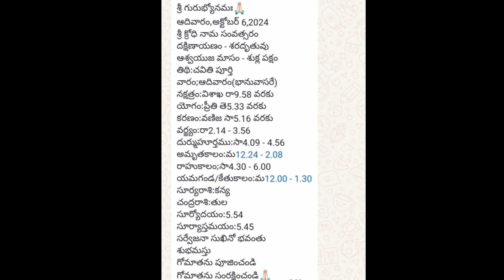అక్టోబర్ 6 తిధి నక్షత్రం రాహుకాలం